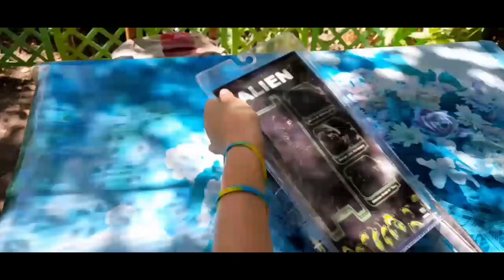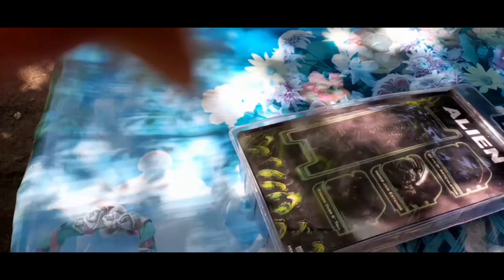💥РАСПАКОВКА💥 Фигурка «ЧУЖОЙ»🔥